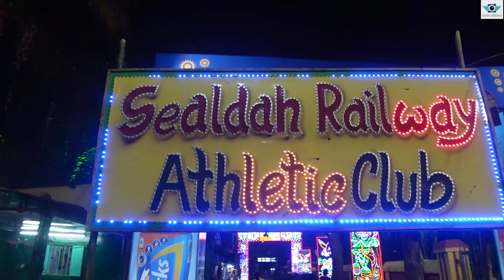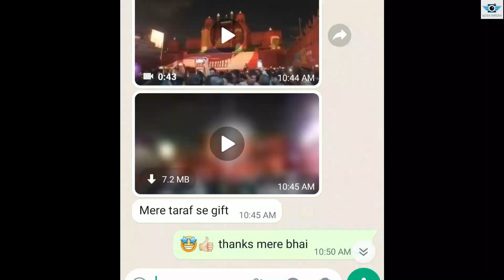Kolkata Durga puja pandal 2022 I kolkata sreebhumi pandal I Kolkata top pandal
Durga Puja in Kolkata is the grandest of all festivals celebrated in the capital city in honour of Goddess Durga during the period of Navaratri. While the festival of Durga Pujo is, without a doubt celebrated grandiosely across the world, in Kolkata, the vigour with which it is celebrated is second to none. It is celebrated for 10 days and the Pandals with grand idols of Goddess Durga are open for visitors. The last day, also known as Dashami, marks the idol's Visarjan (immersion in water) with grand celebrations and processions.

I continue this Kolkata durga puja pandal 2022 with Kolkata top 10 durga puja pandal 2022

Durga Puja 2022 is around the corner and preparations for the festival are in full swing in the country's Kolkata city, which is known for the yearly event.
Every year, Kolkata brings a new theme to Durga Puja pandals, which are unique and innovative in their own way. Kolkata's Durga puja is famous across the world and it was also included in UNESCO’s representative list of intangible cultural heritage of humanity in 2021.

Tower Bridge Of London Pandal is remain expensive pandal but underrated pandal in kolkata situated at linton street postoffice

Santosh mitra square durga puja 2022 famous for santosh mitra square red fort theme pandal in Kolkata and sealdah athletic club durga puja 2022 have simple red fort pandal

Used Music Description
Vlad Gluschenko:

📨 Track Submission ▼

❔ F.A.Q ▼

📣 IMPORTANT ▼